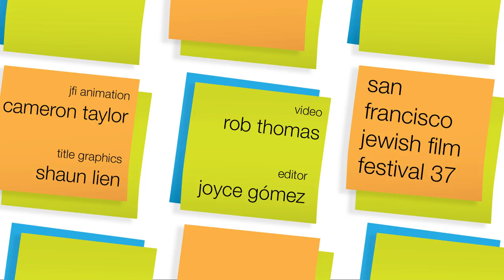Bobbi Jene Smith Q&A | Bobbi Jene - SFJFF37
Subject, Bobbi Jene Smith (Bobbi Jene) discusses the film onstage at the Castro Theatre in San Francisco at a screening of the new film, presented at the 37th San Francisco Jewish Film Festival.